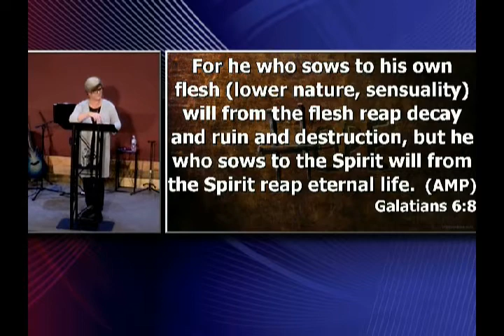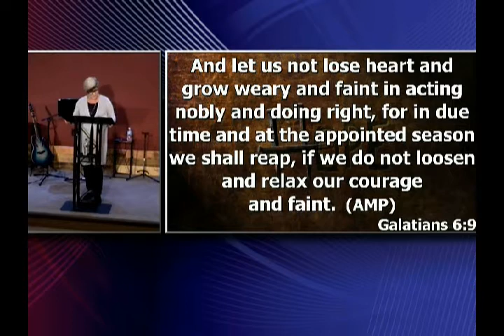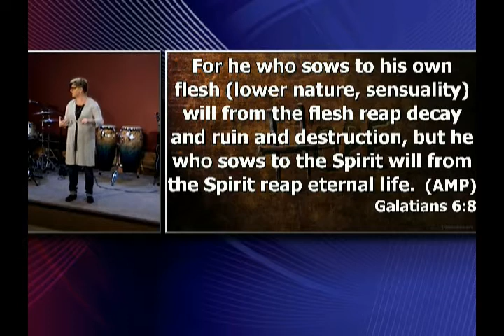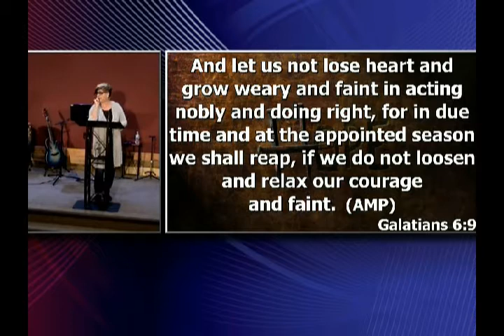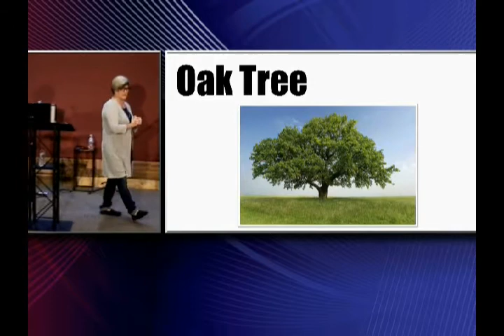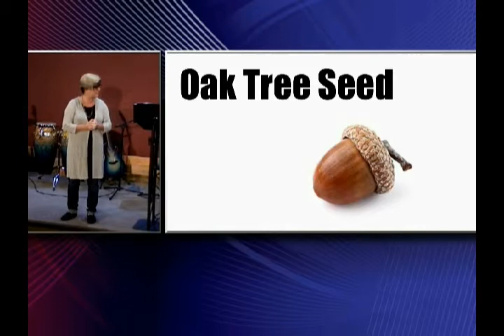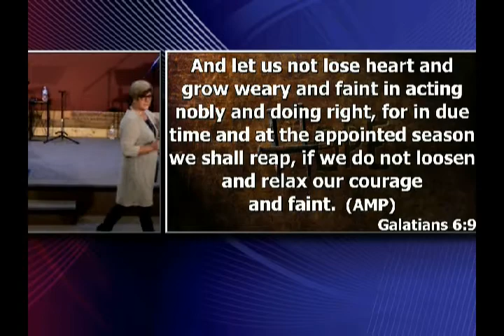Completing the Harvest, Part 1; July 22, 2018